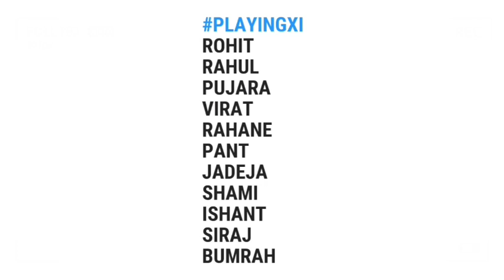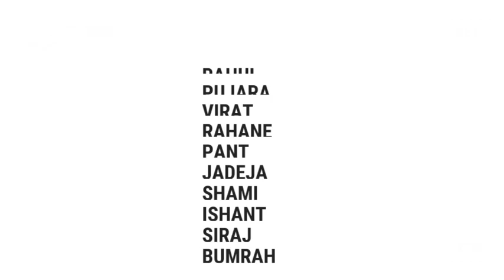India Vs England 1st Test Match Playing 11, Pitch, Weather, Par Score, Toss, Timing